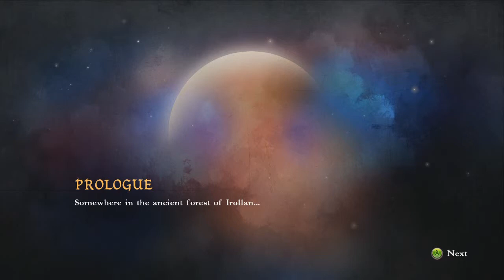Might & Magic: Clash of Heroes [HD] Anwen's Story Mode Playthrough part 1 (Xbox 360)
Might & Magic: Clash of Heroes [HD] Anwen's Story Mode Playthrough on the Xbox 360 without Commentary.